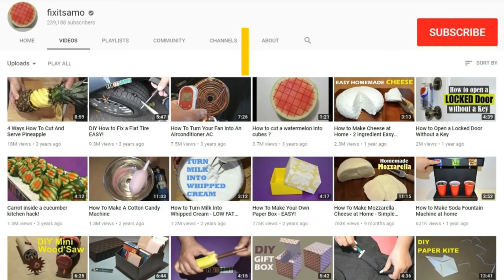Almond Cookies Recipe Flourless No-Butter Very Easy & Quick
Quick & Easy Almond Cookies Recipe full of flavor, soft and chewy, NO Flour, No Butter, and super delicious! These light, tender and easy Gluten Free Cookies have it all: great flavour and texture, very easy and quick to make. They are great served with an Espresso or tea.